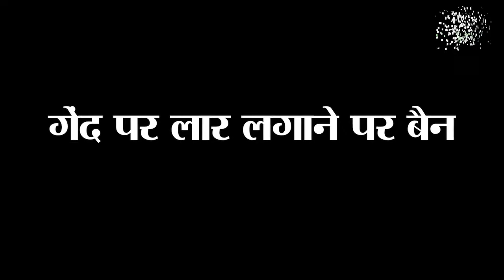बदल गए हैं क्रिकेट के ये नियम ?